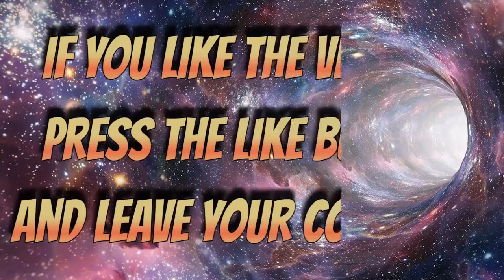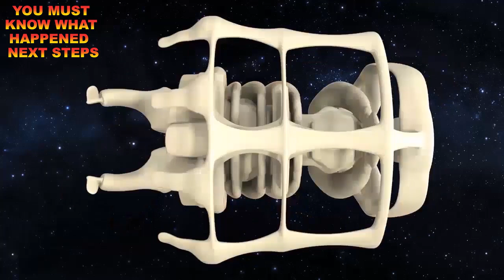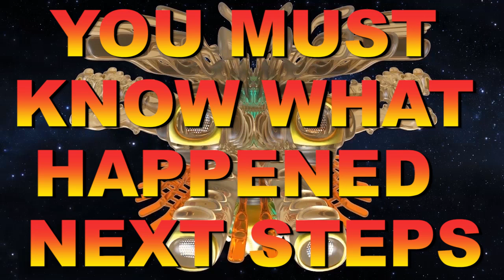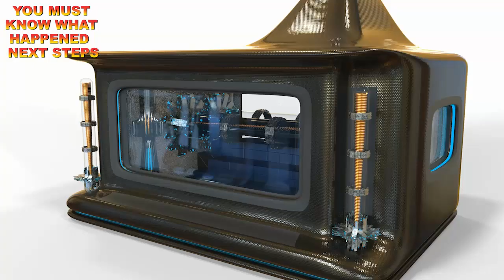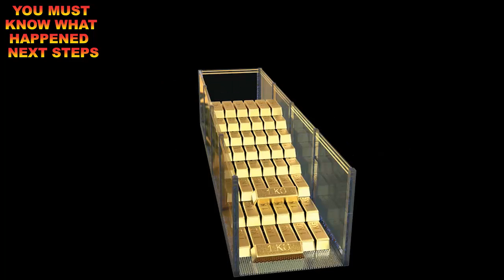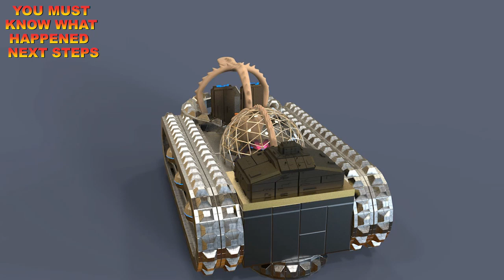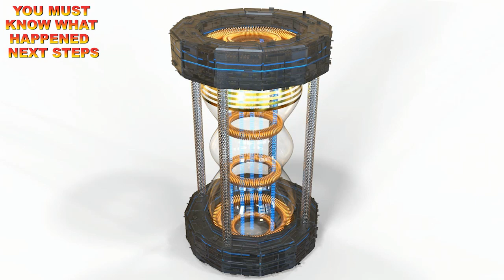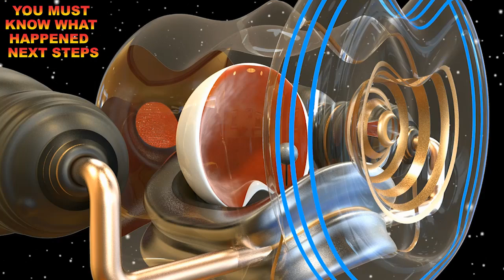GALACTIC FEDERATION YOU MUST KNOW WHAT HAPPENED NEXT STEPS